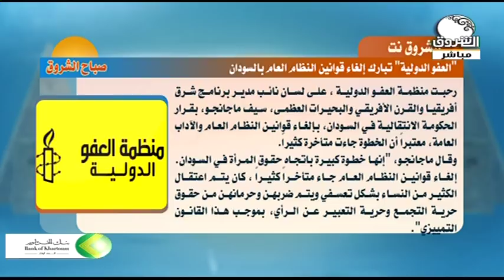الشروق نت | المؤتمر الوطني يدين قرارات حله والعفو الدولية تبارك الغاء قانون النظام العام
صباح الشروق تقديم : أحمد ناجي و منى عبد الهادي
ـــــــــــــــــــــــــــــــــــــــــــــــــــــــــــــ

الشروق_ الفضائية
Ashorooq Tv
ـــــــــــــــــــــــــــــــــــــــــــــــــــــــــــــ